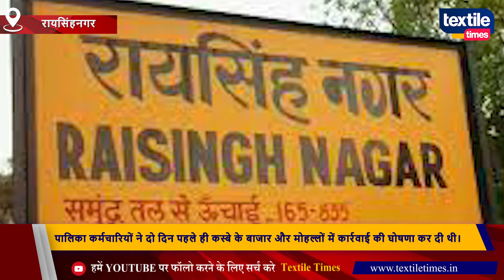नगर पालिका टीम से उलझा व्यापारी दुकानों के बाहर से सामान हटाने का किया विरोध, मामला दर्ज